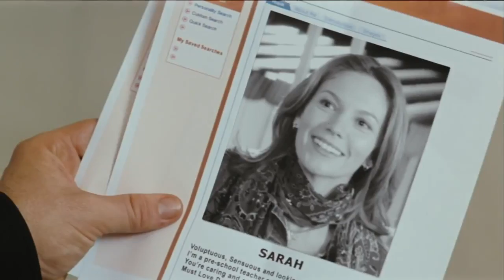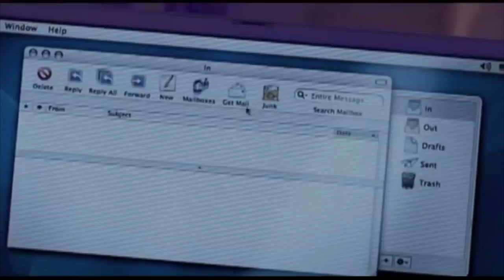Transnational Cinema Meme 3 of March 2017 Alexandra Tyminskaya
This video is a Transnational Cinema Meme for 3rd of March 2017 directed by Alexandra Tyminskaya.